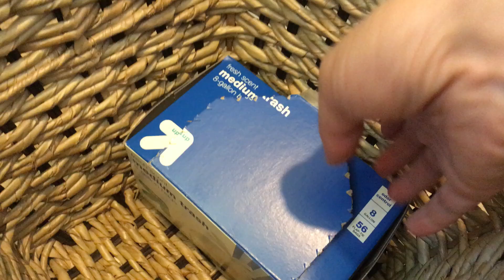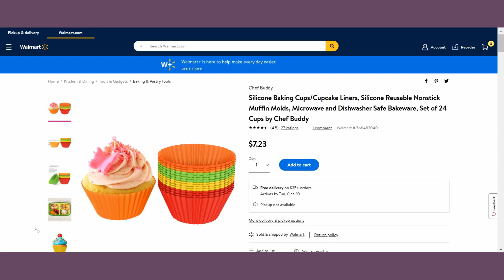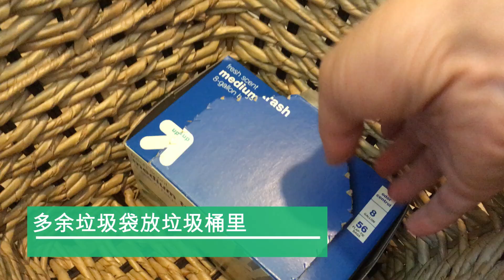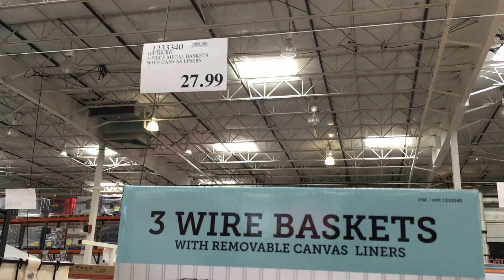【懒人清洁法】10个清洁收纳妙招 | 3M、MUJI滚筒妙用 | 怎么去标签粘胶 | 洗碗精还能这么用 | 化妆棉再利用 | 巧用收纳篮 | 废旧衣物袜子回收 | Real Simple Jill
今天和大家分享10个居家清洁收纳的小窍门和妙招，希望对你有帮助。

✨ 产 品 目 录 ✨

NOW Orange Essential Oil 橙子精油：

Dawn洗碗精：

Better Homes & Garden篮子：

所有物品均是我自己购买的
未经书面允许，请勿转载

社交媒体图标设计| Social media icons design: Free Vector Design
9 Esther’s Waltz by Esther Abrami, YouTube Music Library